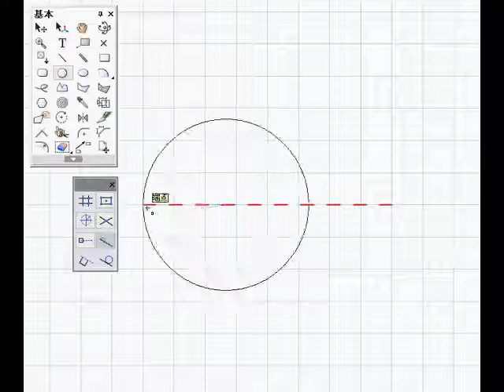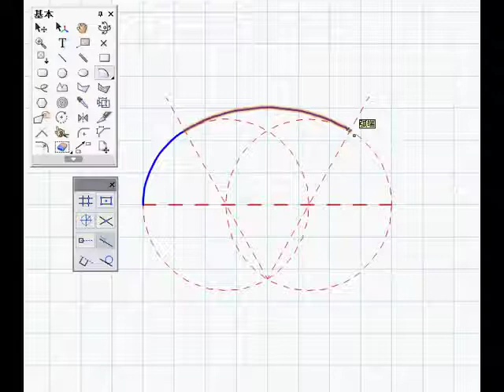VectorWorks 三心等辺アーチ / equilateral three-pointed arch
『VECTORWORKS ベストテクニック 100』
今までのVECTORWORKS解説書にはなかった、より便利に速く図面を描くためのVectorworksの使い方を100コ紹介しています。